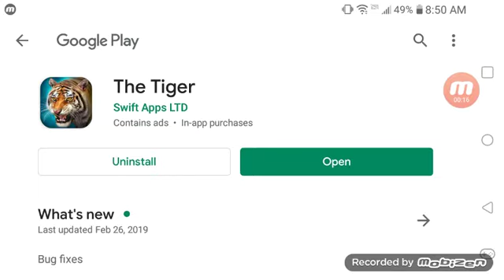the tiger simulator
I Love playing this